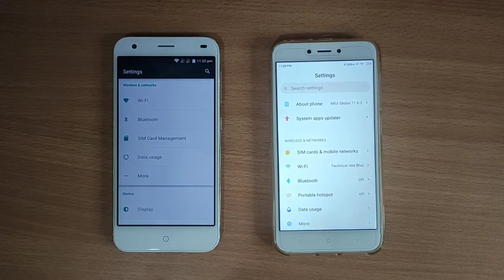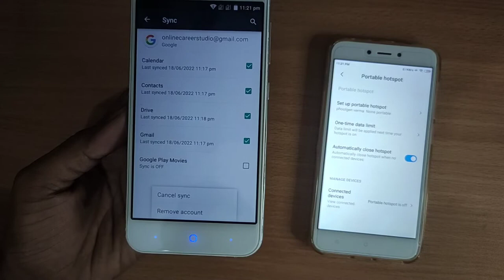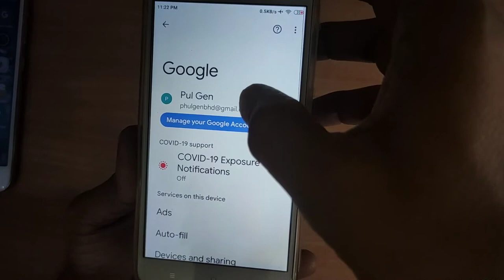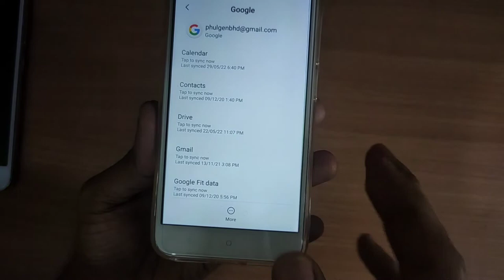How to remove Gmail account from Android Phone 2023 [REMOVE GMAIL ACCOUNT]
How to remove gmail account from android phone 2023 [REMOVE GOOGLE ACCOUNT]

Green colour background

Topic Cover -
2.how to delete email on mobile
6.mobile emaid id delete
7.how to remove gmail account from android phone
8.how to remove gmail account from facebook
9.how to remove gmail account from other devices
10.how to remove gmail account from Phone